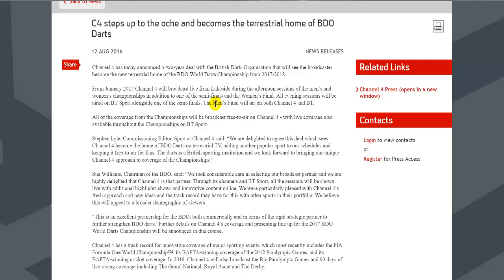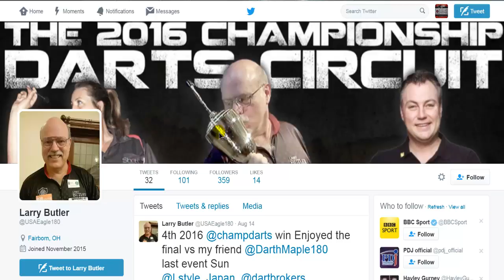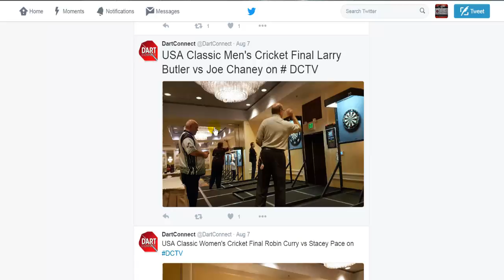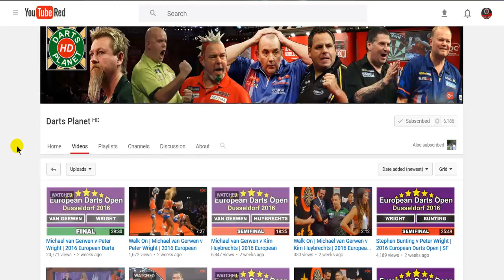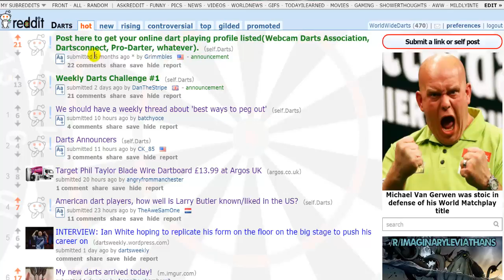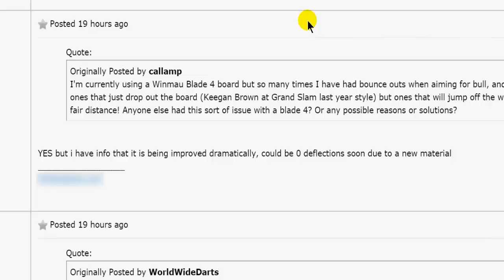DARTS NEWS 1 - BDO | PDC | CDC - Aug 7 To Aug 16th 2016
Here's a quick video about what the hell is going on in darts this past week. Let me know if you'd like to see more of these videos. Cheers